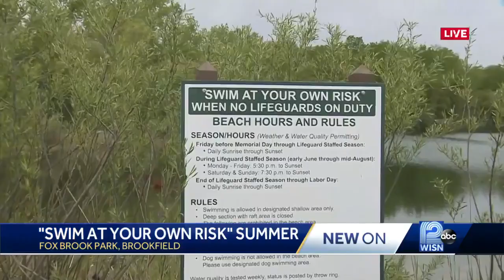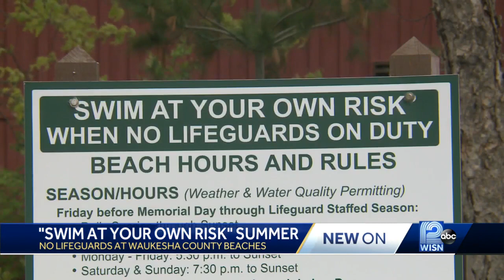Waukesha County Park beaches won't have lifeguards this summer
Swimming will be allowed but at a visitor's own risk.